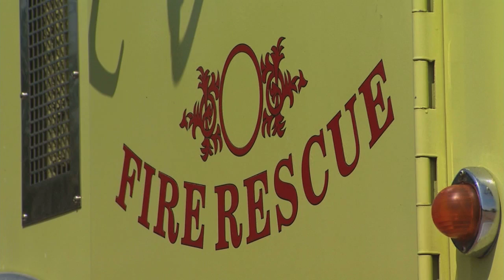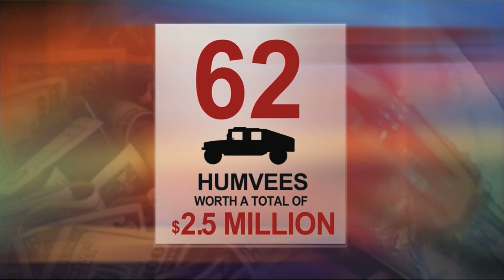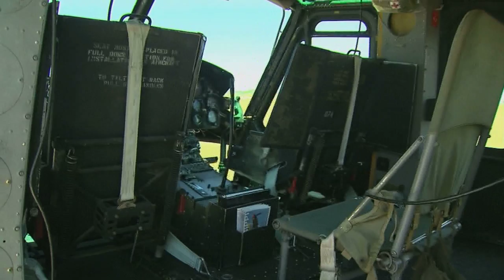IYG: Surplus Property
Two federal surplus programs are creating a one-stop shop for many local government agencies' property needs.

This story aired on the ONR on OETA-The Oklahoma Network.  The reporter is Cathy Tatom; the photographers are Tony D'Astoli and Tim Carson.